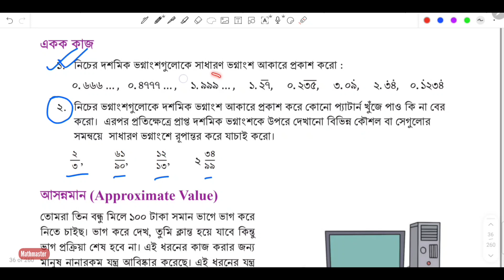Class 8 math 2024 page 29, chapter 2, ৮ম শ্রেনি গণিত পৃষ্ঠা ২৯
৮ম শ্রেণির গণিত detail আলোচনাসহ সমাধান

Class_8_math_page14,15
class8mathpage14,15_2024
ত্রিপদী _রাশি
৮ম শ্রেণির গণিত পৃষ্ঠা ১৪,১৫
৮ম শ্রেণির গণিত একক কাজের সমাধান ২০২৪
Class eight Math new book 2024
Class 8 Math 14,15 page
Class 8 Math
৮ম শ্রেনি অভিজ্ঞতা ২ পৃষ্ঠা ২৭-২৯
দৈনন্দিন কাজে বাস্তব সংখ্যা

ষষ্ঠ শ্রেণি
শিক্ষাক্রম 2022
@অষ্টম শ্রেণি গণিত নতুন কারিকুলামে 2024

Class 8 Math English version, Math class 8 chapter 2, chapter 2 math solution, অষ্টম শ্রেণির গণিত ২০২৪, astom srenir gonit, class eight Math chapter 2, 2024, class eight Math new book, new curriculum math eight, astom শ্রেণির গণিত অধ্যায় ২ class VIII maths page 56